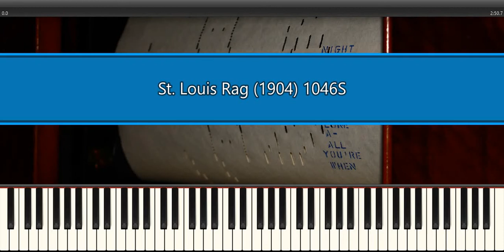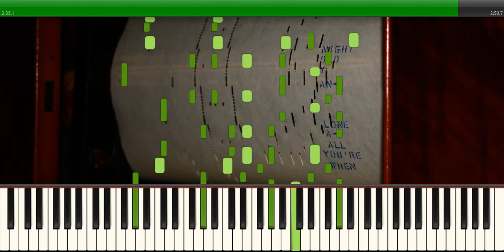St Louis Rag - Probably Connorized Piano Roll - Unknown Arranger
My favorite piano roll of this song, it's one of the first rags I heard.